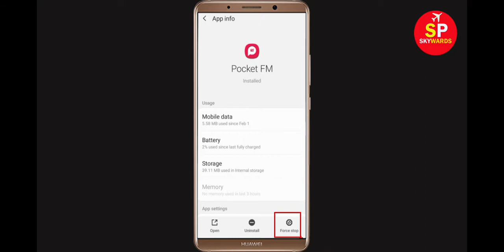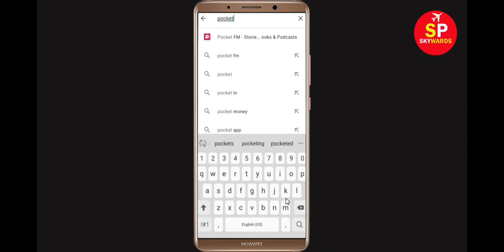Fix Pocket FM Oops Something Went Wrong Error Please Try Again Later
Fix Pocket FM Oops Something Went Wrong Error Please Try Again Later Problem Solved

In this Pocket FM Video, i will show you how to Fix Pocket FM Oops Something Went Wrong Error Please Try Again Later, Pocket FM Oops We are sorry. If you are facing same problem in your mobile then it will help you a lot.